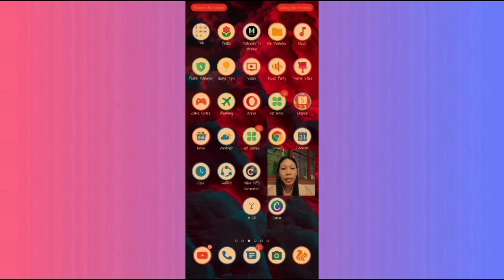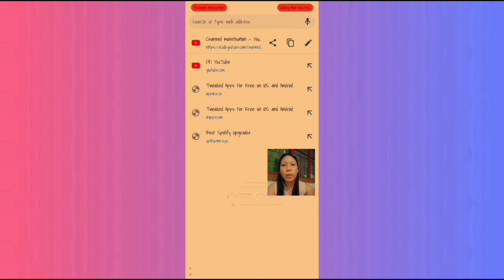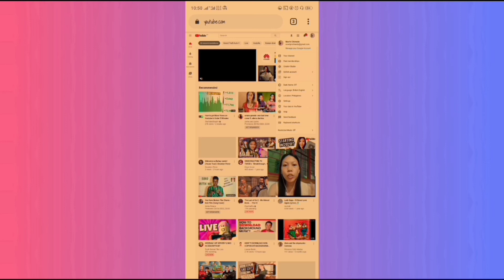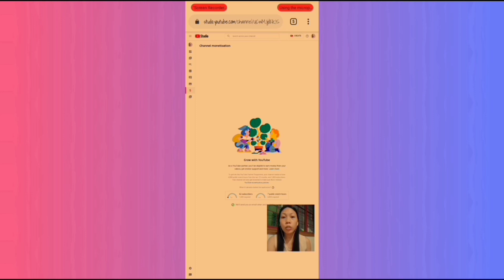2 EASY WAYS How to Enable Monetization on YOUTUBE 2020 (Android Phone) | FOR BEGINNERS | NOV'Z CHIN